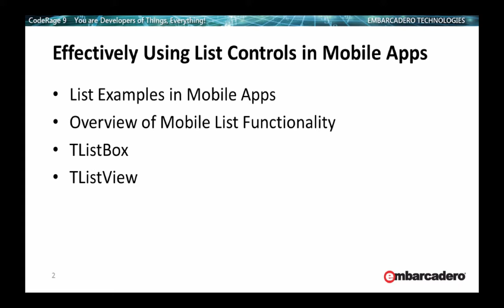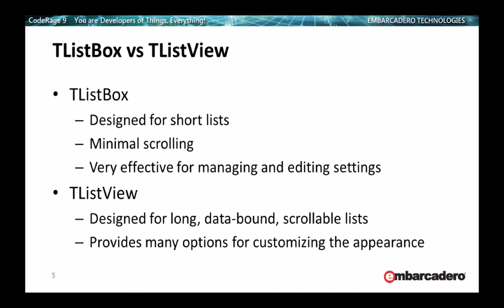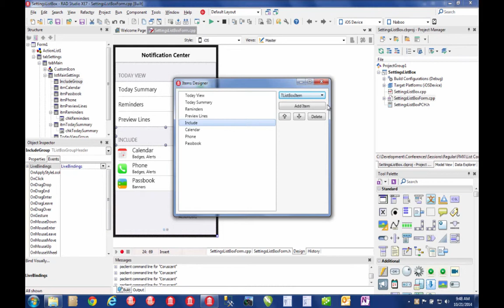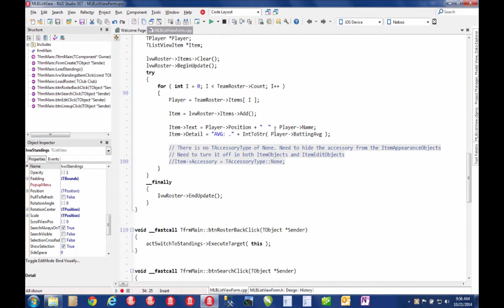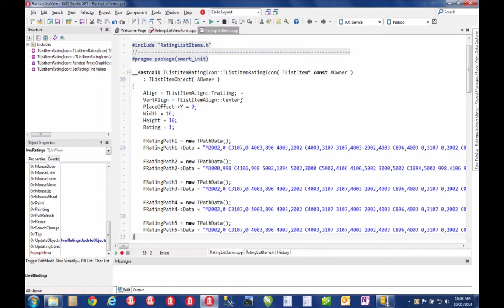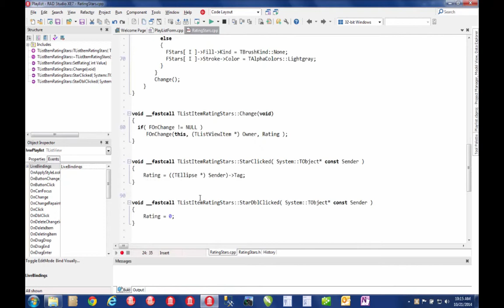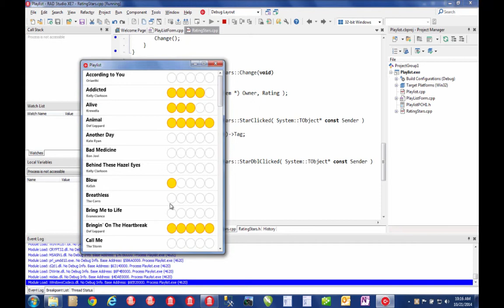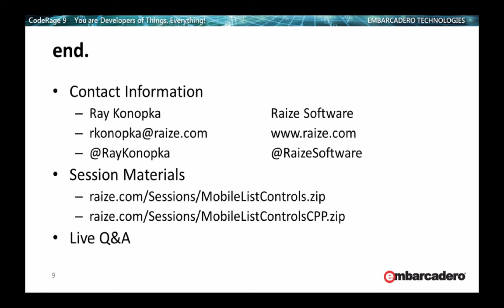Effectively Using List Controls in C++ Mobile Apps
Ray Konopka - Raize Software
CodeRage 9 - C++ Track
Wednesday, October 29, 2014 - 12pm Pacific Time

Lists form the foundation of many mobile applications. The FM Application Platform provides two core list-based controls: TListBox and TListView. This session investigates the advantages and disadvantages of both controls and how to use them effectively in your mobile applications for optimal user experience and performance.